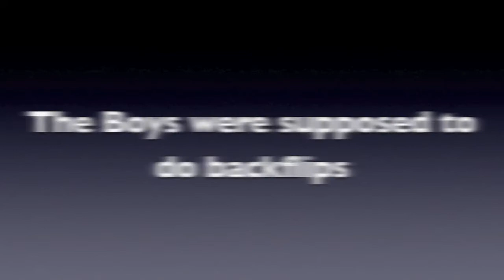Joey's Wipeout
Joey and sam both got a little pained when filming the Xtra-Life 4 commercial